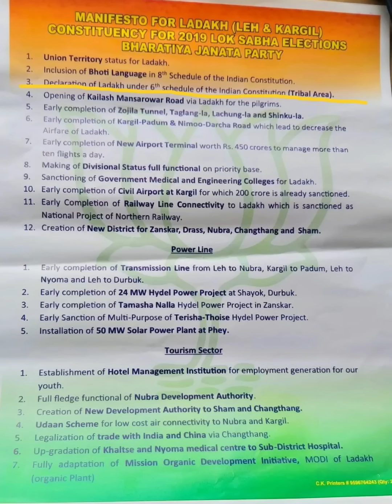My 3rd Day of Fast unto Death | Sonam Wangchuk